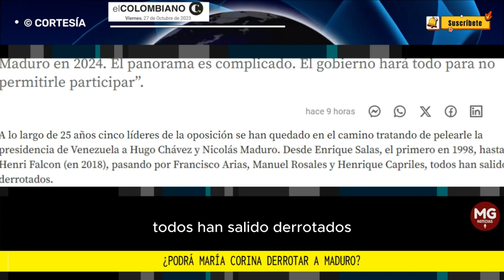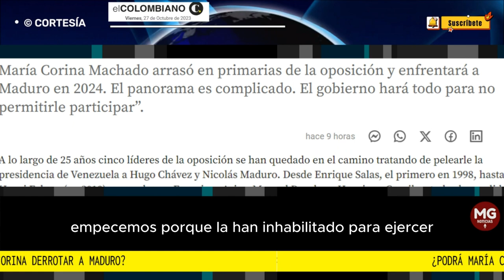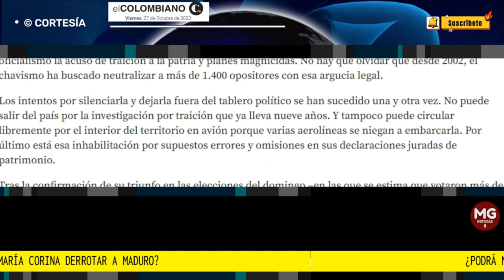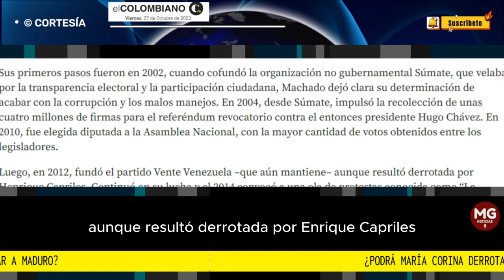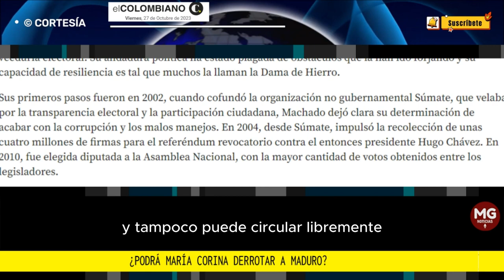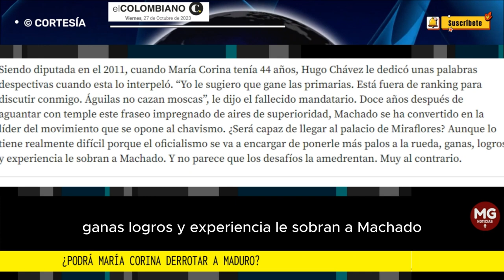¿PODRÁ MARIA CORINA DERROTAR A MADURO? 🌐 Editorial El Colombiano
María Corina Machado arrasó en primarias de la oposición y enfrentará a Maduro en 2024. El panorama es complicado. El gobierno hará todo para no permitirle participar”.